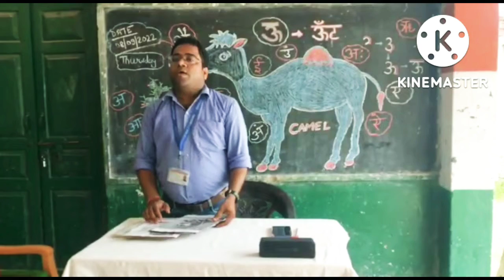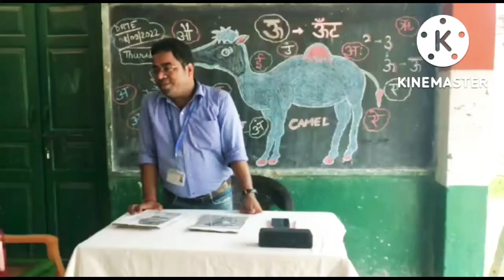महान व्यक्तित्व - महाराणा प्रताप